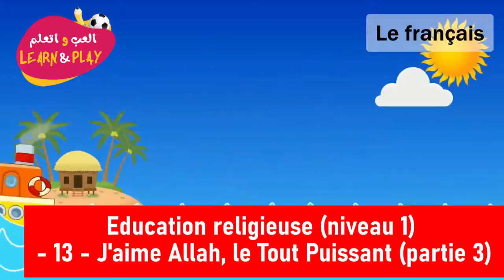Education Religieuse Niveau 1 13 J'aime Allah, Le Tout Puissant Partie 3 13